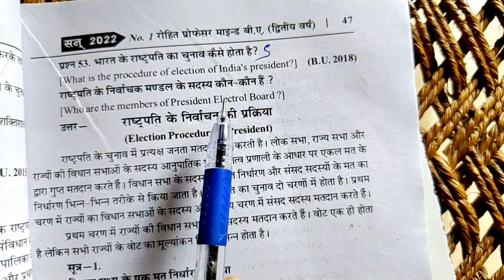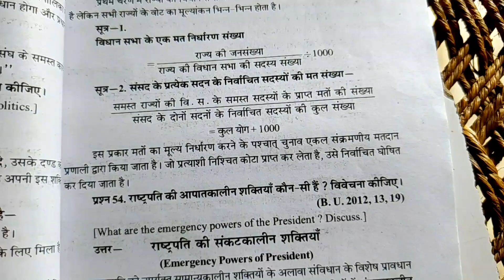भारत के राष्ट्रपति का चुनाव कैसे होता है ।। राष्ट्रपति के निर्वाचक मंडल के सदस्य कौन-कौन से हैं